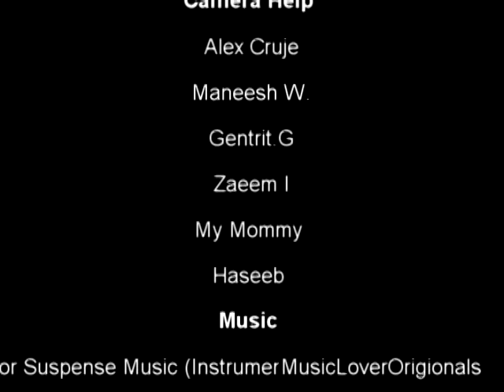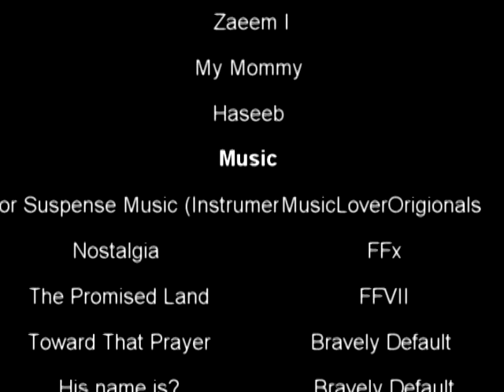Ten episode 5